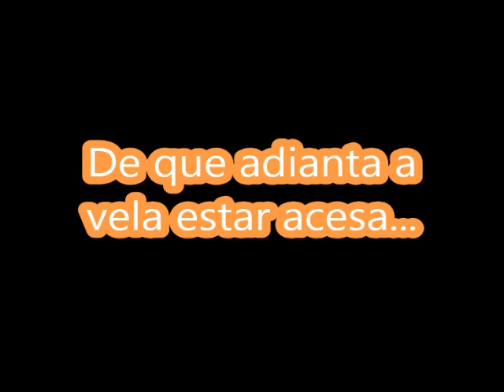Grupo de Adolescentes Paróquia Santa Rita de Cássia 21/02 18:00 Trailer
Venha reacender sua chama! Nesse Sábado dia 21/02 em novo horário, agora às 18:00! No Salão Paroquial!